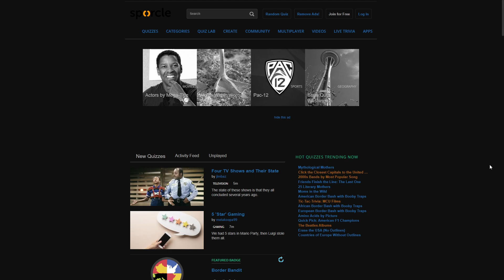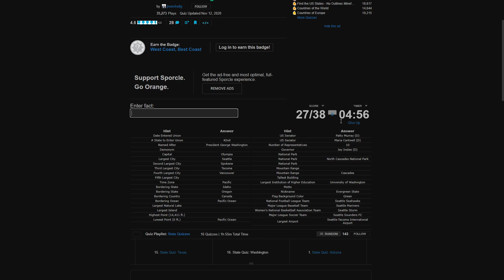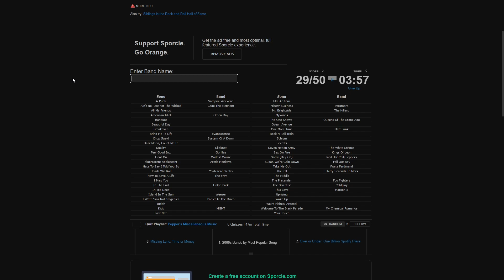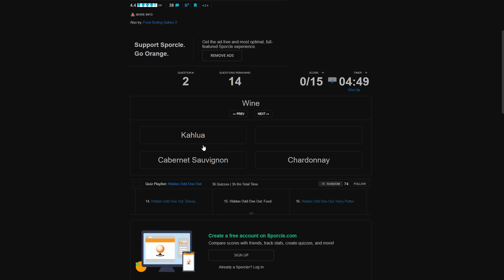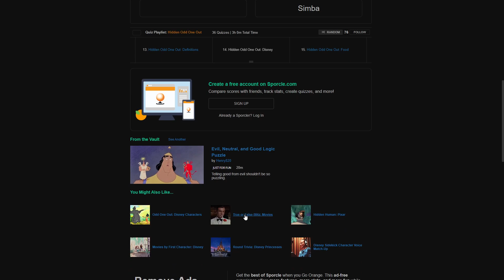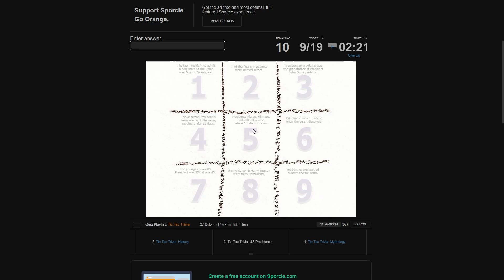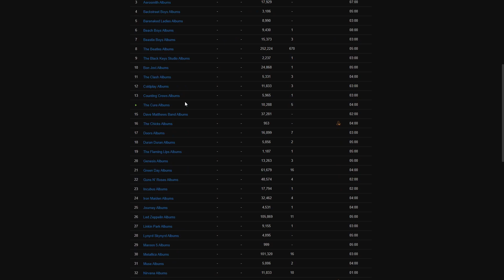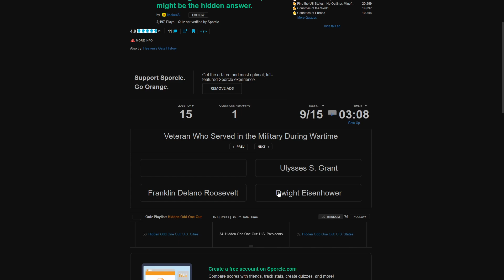Sporcle Quizzes, but it's ASMR